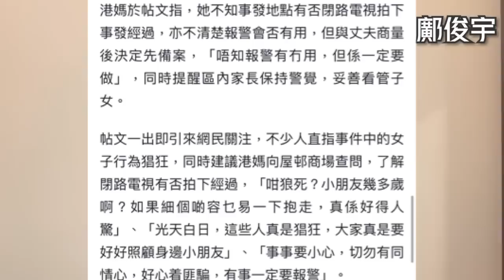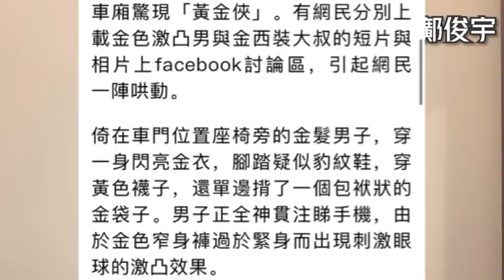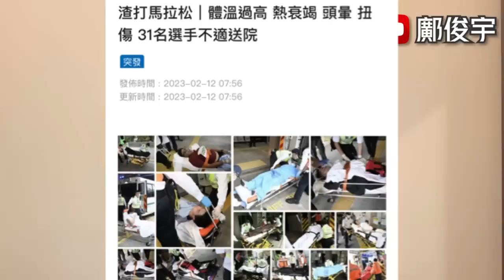港近日驚現拐子婆！事敗夥同黨逃？家長急發文警告！車廂怪象牽黃金之風？12-2-2023